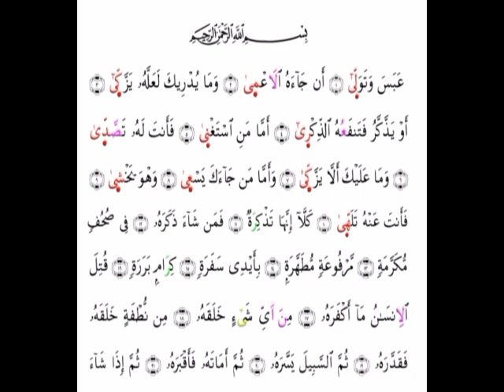Talqin surat ABASA (ayat 11-21) riwayat warsy تلقين سورة عبس برواية ورش عن نافع -معهد مقبل الوادعي